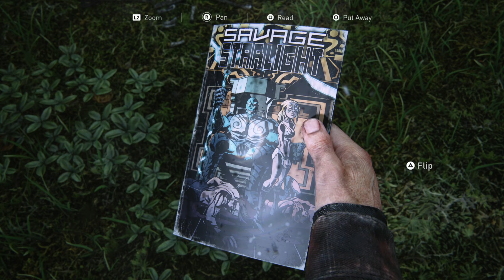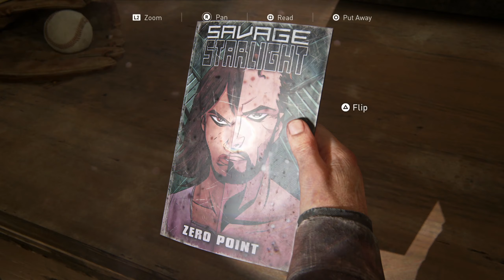The Last of Us Part 1 PS5 Remake #7 - Tommy's Dam (Chapter 7)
Hey, how's it going folks! Today I am playing the Last of Us Part 1 remake for the PS5. The original was one of my all-time favorites, and it was a game that pushed the PS3 to its absolute limit! With Halloween just around the corner, I am super stoked to be able to play this masterpiece once again, but this time in all of its PS5 graphical glory!

Today's video: The Last of Us Part 1 PS5 Remake #7 - Tommy's Dam (Chapter 7)